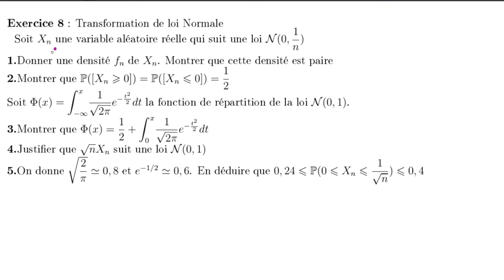Cours du 12/05 : Transfert de loi (cas non bijectif)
Il manque les 10 dernières minutes, l'enregistrement s'étant planté.